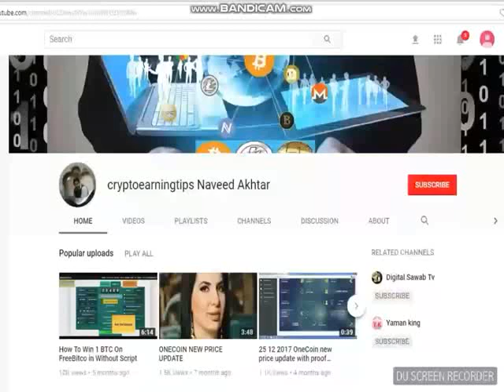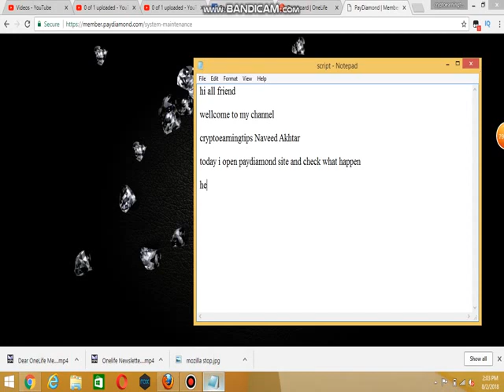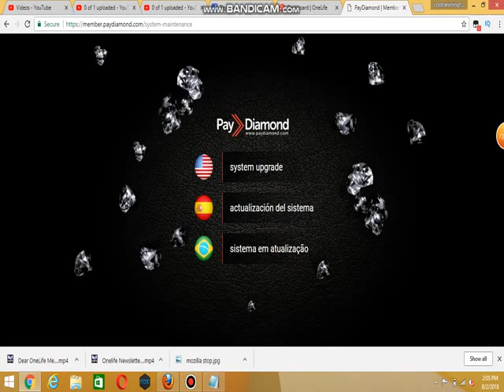Latest News About Paydiamond Withdraw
freedoge hourly claim app APK File

Latest News About Paydiamond Withdraw Must Watch